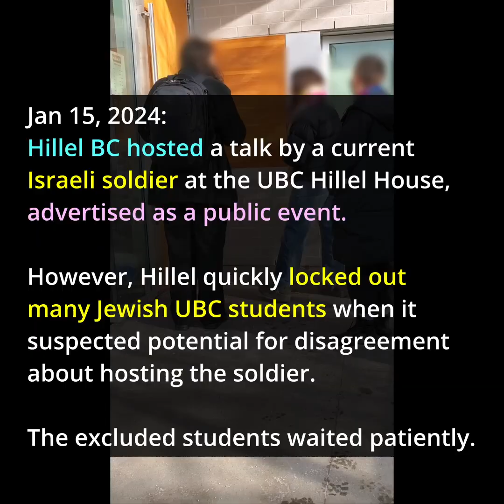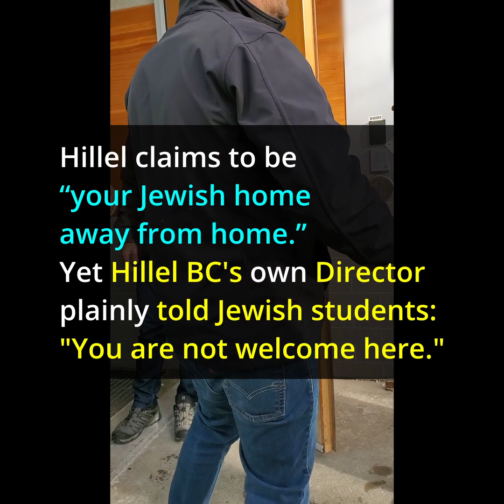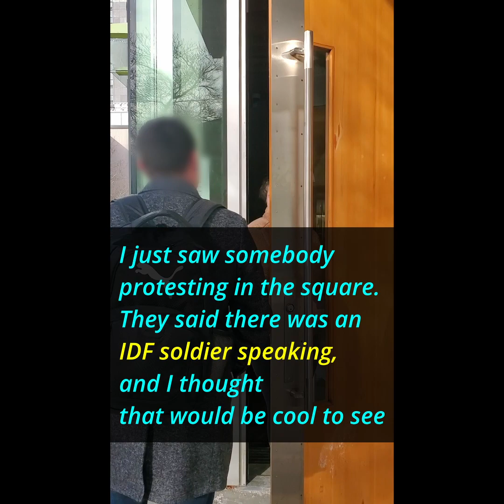UBC Hillel House turns away dissenting Jewish students, part 1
Jan 15, 2024:
Hillel BC hosted a talk by a current Israeli soldier at the UBC Hillel House, advertised as a public event.

However, Hillel BC quickly locked out many Jewish UBC students when it suspected potential for disagreement about hosting the soldier.

The excluded students waited patiently.

No registration was available prior to the event. Yet, students were turned away because their names were not on "the List."

An RCMP officer assured the crowd he had no jurisdiction over who entered the event... But then, the officer went inside to speak with Hillel's Programming Manager. Hillel BC asked the officer for a profiling "protocol"!

The Programming Manager then announced that Hillel BC changed the public event to: "private"

Hillel BC Executive Director, Rob Philipp came out and told Jewish UBC students:
"Honestly, you can say what you want, but...you're NOT welcome here."

Hillel's Programming Manager told students that to be on "the List" one must attend events--but then locked the door in their face. How can students get on "the List" if they are not allowed to attend events in the first place?

Hillel BC claims to embrace diverse Jewish perspectives, but didn't want to hear criticism of Israel from within its own community.

Hillel claims to be “your Jewish home away from home.” Yet Hillel BC's own Director plainly told Jewish students, "You are NOT welcome here."

Hillel BC claims to speak on behalf of Jewish students on campus, but made it clear here that only Jews supporting Israel are welcome.